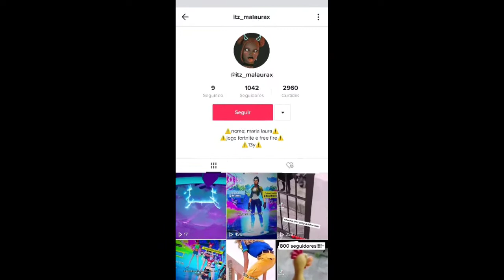O SEGREDO foi REVELADO !!! MELHORES CLIPS da LIVE do ZBRUNOOZ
TAG DE APOIADOR EPIC ZBRUNOOZ

Epic: CODEZBRUNOOZ
 Roxinha ttv_zbrunooz
Tiktok ZBRUNOOZ